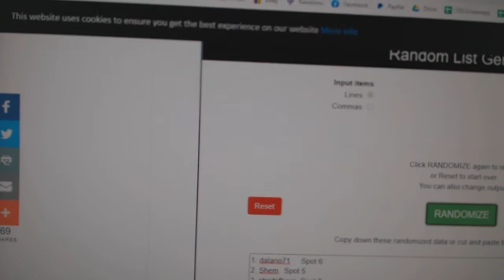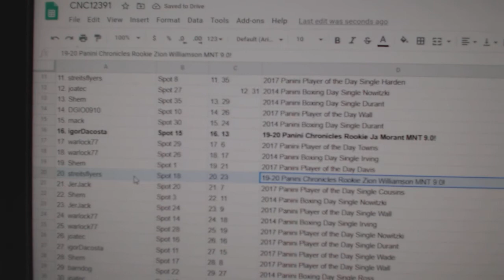C&C Zion & Morant Basketball Chancer Break - C&C GB #11,391